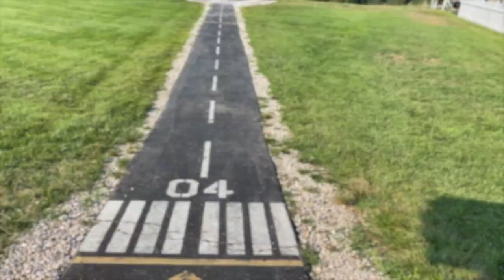Long Road Trip Vlog - Lake of the Ozarks मराठी vlog with English subtitles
Friends reunion, long drive, helicopter ride, dogs and puppies, sunset, food, memories….